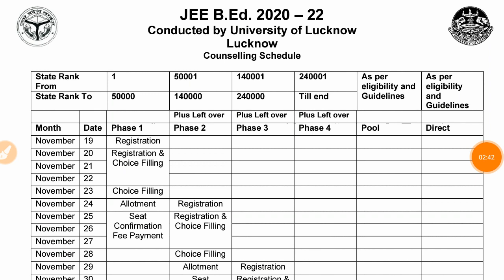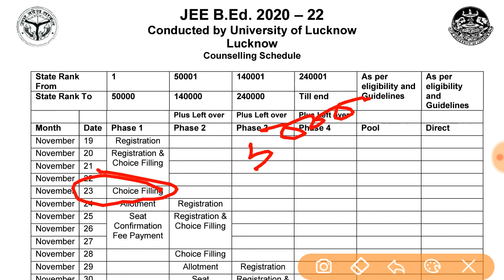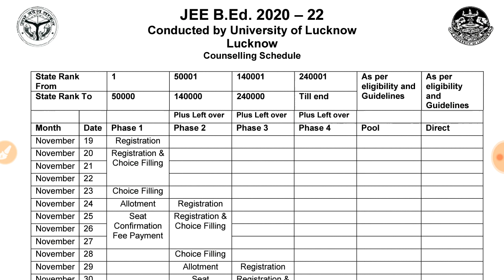Up Bed Counselling update 23 November 2020